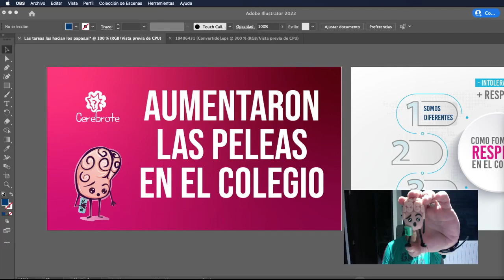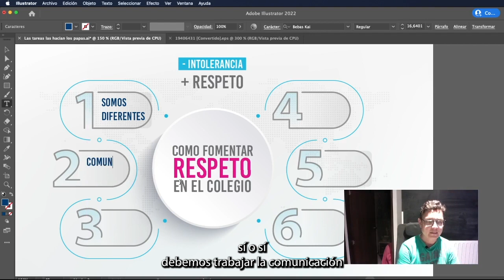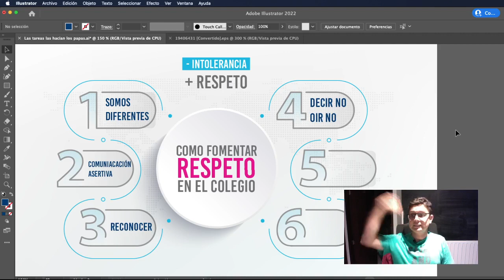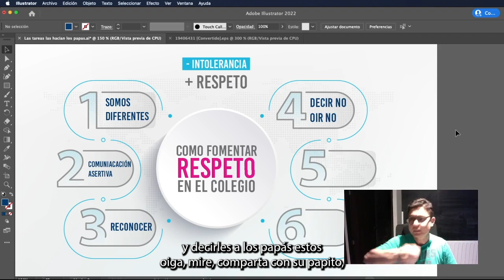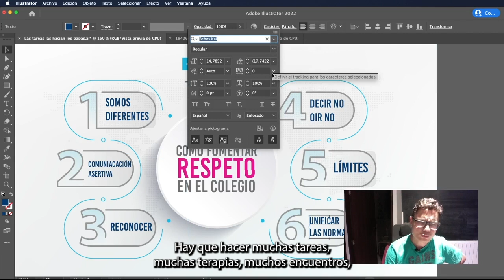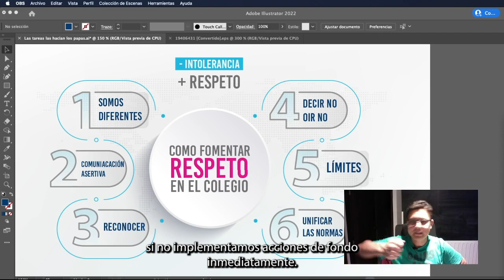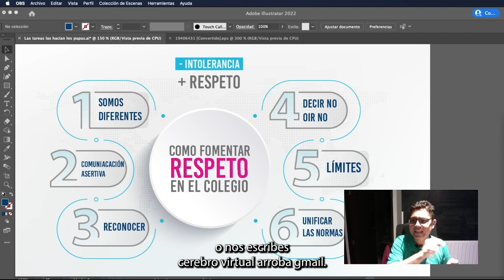Por que aumentaron las peleas en el colegio | Como manejar la intolerancia en clases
Hoy trabajamos el respeto como gran ayudante del retorno a clases presenciales, es necesario hacer uso de esta gran herramienta para aclarar que somos diferentes tal como lo decimos acá en Cerebrote dentro del marco de la nueva educación en el regresoaclases
El profesor Luis Fernando Botero expone los casos de intolerancia a los que se ha vuelto luego del confinamiento y las clases remotas.
6 tips para aumentar el respeto en clases.